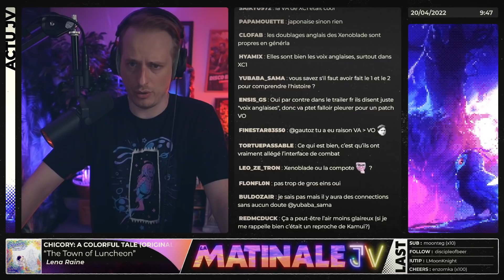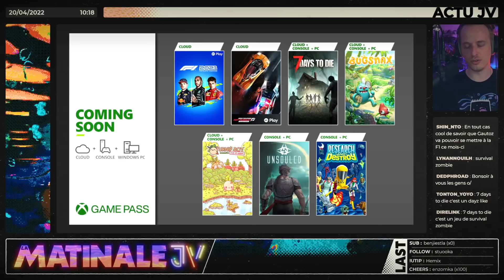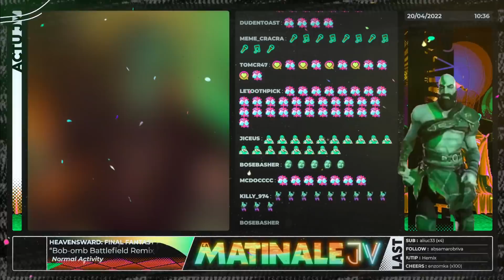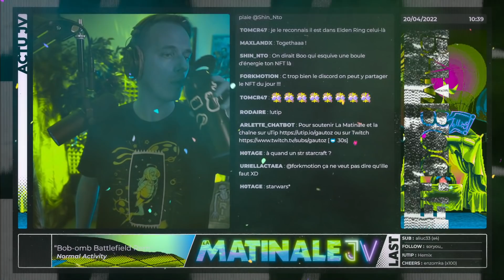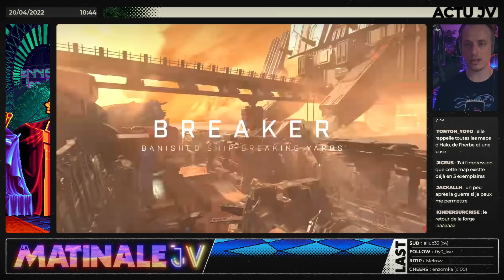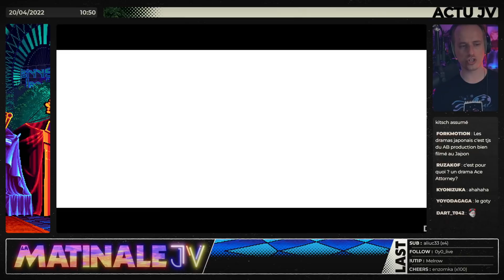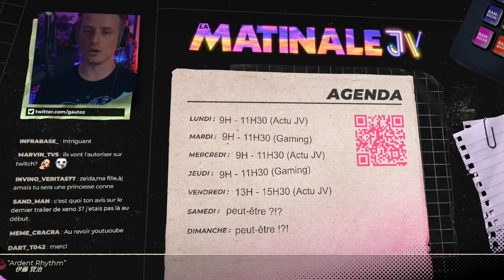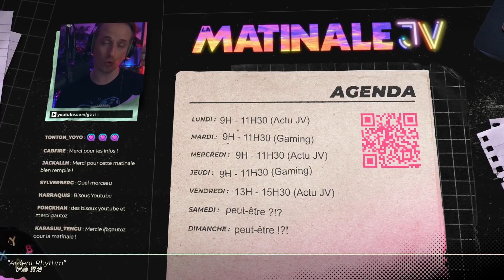Xenoblade Chronicles 3 avancé / Amy Hennig a son Star Wars / WoW Dragonflight ⚡ RÉCAP' ACTU JV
La Matinale Jeu Vidéo, 9H (lundi-mardi-mercredi-jeudi), 13H (vendredi).
Ce 20 avril avec l'avance de la date de Xenoblade Chronicles au 29 juillet, la présentation de World of Warcraft Dragonflight, le projet Star Wars surprise de Amy Hennig et Skydance, les nouveaux jeux du Game Pass et toute l'actualité récente du jeu vidéo !

⏱️ TIMECODES
00:00 Sommaire
01:00 La sortie de Xenoblade Chronicles 3 est avancée au 29 juillet
11:26 Blizzard dévoile Dragonflight, la nouvelle extension de WoW
18:03 Wrath of the Lich King Classic sortira bien cette année
22:30 Amy Hennig travaille sur un jeu Star Wars "très cinématographique"
33:40 Le Game Pass perd Streets of Rage 4, gagne Turnip Boy Commits Tax Evasion
37:55 Marty O'Donnell et Michael Salvatori s'arrangent avec Microsoft
42:15 Nintendo accusé de non-respect du droit du travail américain
48:26 L'enquête DFEH/Activision sera pilotée par une habituée du dossier Riot
50:10 Le 22 avril, une journée de conférence confiée aux devs ukrainiens
53:07 BAMBOCHE
57:15 Un moddeur règle les soucis de performance sur PC de Chrono Cross
58:22 P'tites dates, p'tits trailers
1:18:26 Merci et à bientôt !